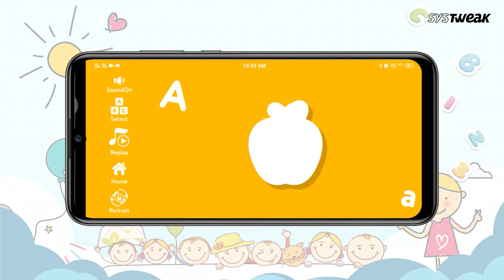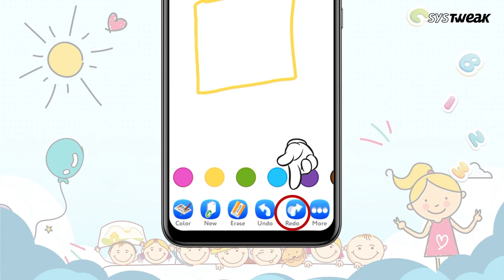Best Drawing App for Android in 2022 : ABCD Drawing: Learn with Fun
Mix fun and learning together and you get the ABCD Drawing app for kids. This app focuses on basic education of children upto 5 years old. It is a wonderful application developed for the early introduction of the alphabet, numbers and colours for the kids. It comes with four specific modules to help your child practise the alphabets and numbers with the help of animations. ABCD application also lets your child get creative with the help of Colour book and free hand drawing modules. Watch this video to learn more about the ABCD Drawing application and its use.

Read the detailed review of the application in the blog post